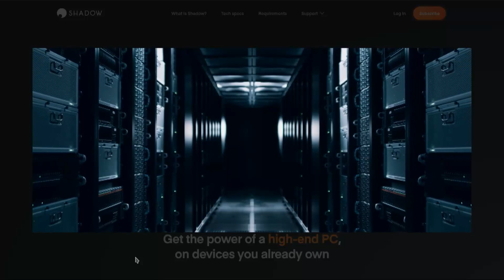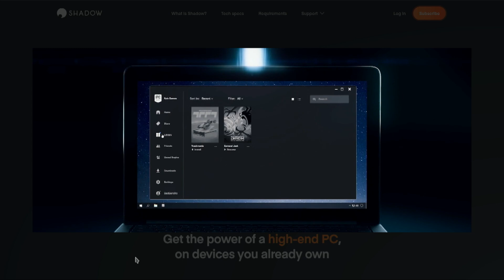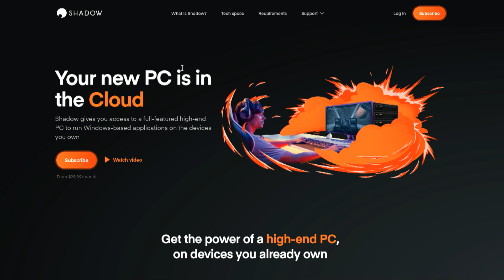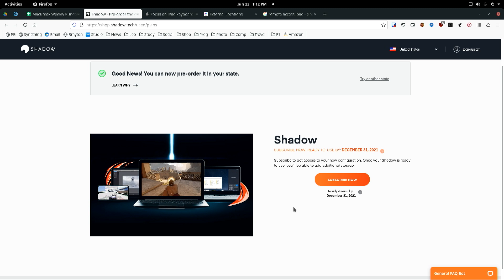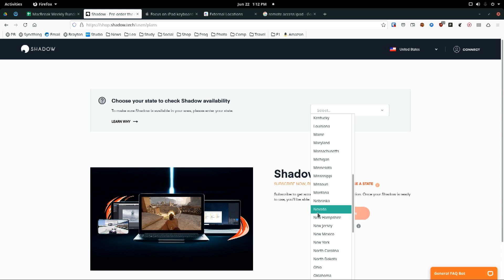MacBreak Weekly Reviews: Shadow Cloud Computing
On MacBreak Weekly, Andy Ihnatko chooses the Shadow Cloud Computing service as his pick of the week. This results in a broad discussion and review of the service and Leo, predictably, wonders how it can be leveraged for his Valheim sessions.

Hosts: Leo Laporte, Andy Ihnatko, Rene Ritchie, Alex Lindsay